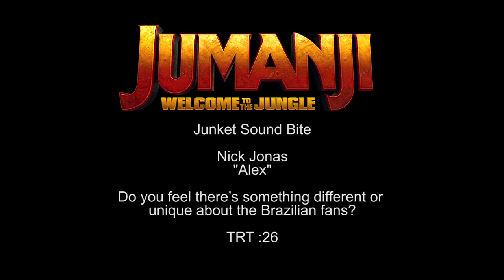Brazil Comic Con CCXP2017 Day 3 || Jumanji: Welcome to the Jungle || Nick Jonas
Watch Nick Jonas Soundbites about Jumanji: Welcome to the Jungle from Brazil Comic Con CCXP2017 Day 3

Four high school kids discover an old video game console and are drawn into the game's jungle setting, literally becoming the adult avatars they chose. What they discover is that you don't just play Jumanji - you must survive it. To beat the game and return to the real world, they'll have to go on the most dangerous adventure of their lives, discover what Alan Parrish left 20 years ago, and change the way they think about themselves - or they'll be stuck in the game forever.

Release date: December 20, 2017 (USA) Trending
Director: Jake Kasdan
Film series: Jumanji Film Series
Screenplay: Jake Kasdan, Scott Rosenberg, Jeff Pinkner, Erik Sommers, Chris McKenna
Production companies: Columbia Pictures, Radar Pictures